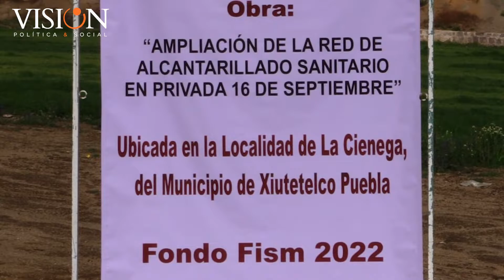Ampliación de red de alcantarillado sanitario en la privada 16 de Septiembre localidad de La Ciénega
Ampliación de la red de alcantarillado sanitario en la privada 16 de Septiembre ubicada en la localidad de La Ciénega, del municipio de San Juan Xiutetelco, Puebla